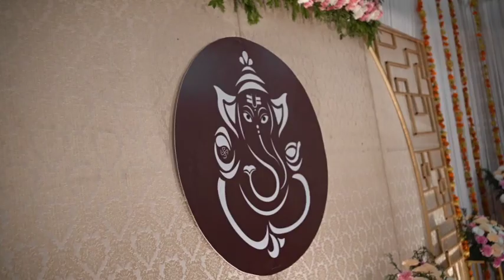Highlights of Wedding - SRUTHY & ANANDHU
Sree Poornathrayeesa Temple, Tripunithura
Sreedevi Auditorium, Maradu